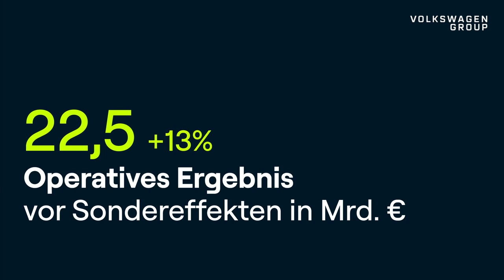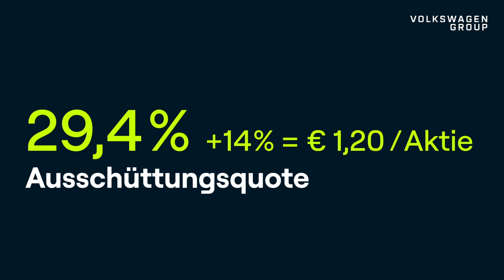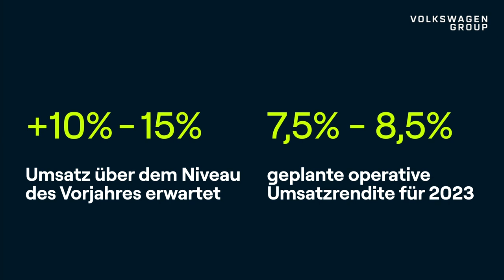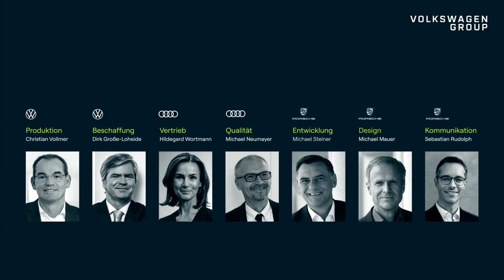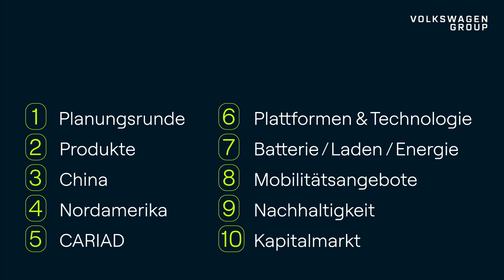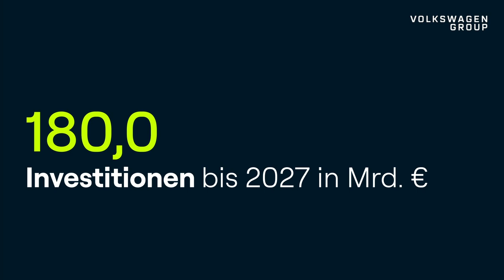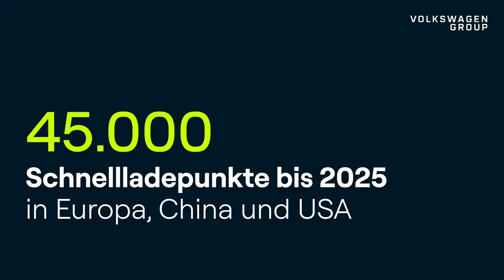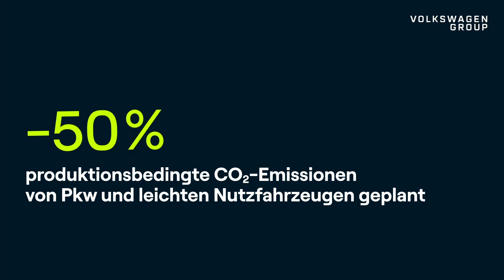VWGroup Annual General Meeting 2023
Join the 63rd Volkswagen Group Annual General Meeting and listen to the speeches of our CEO Oliver Blume, CFO & COO Arno Antlitz and Hans Dieter Pötsch, Chairman of the Supervisory Board.